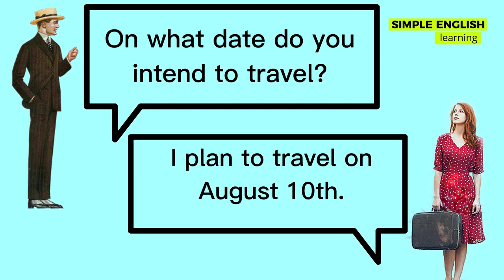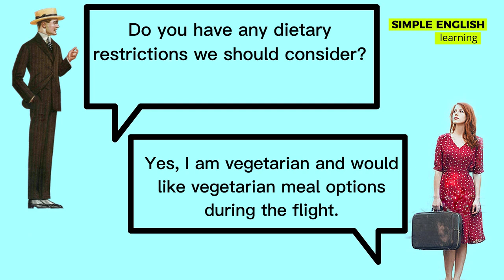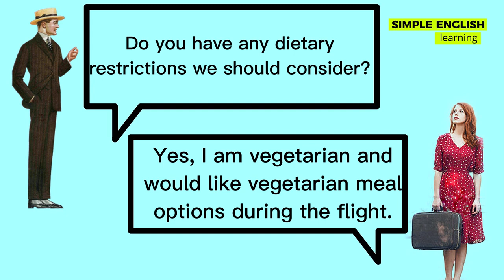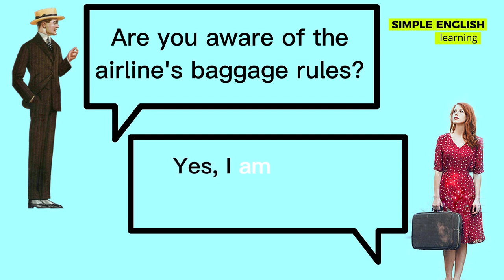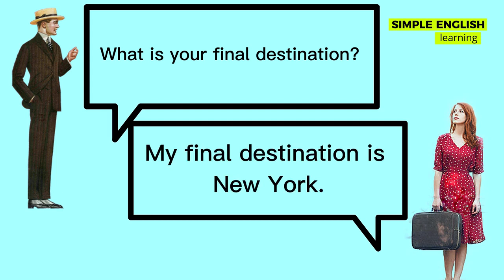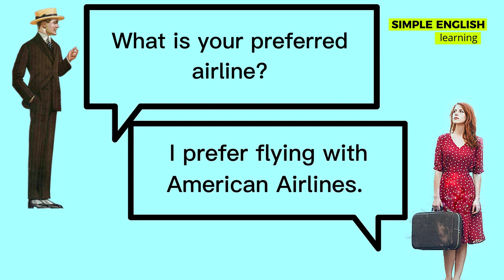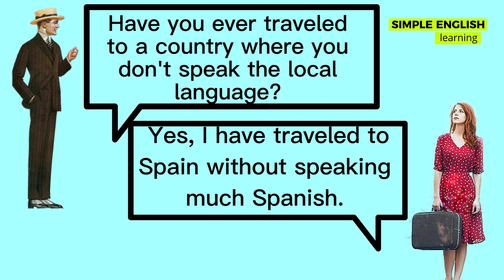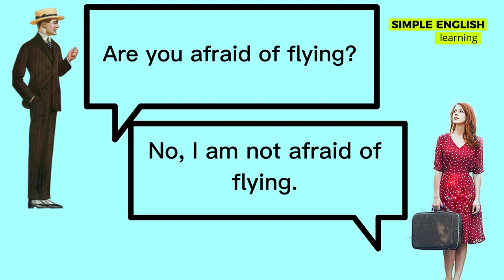Traveling Vocabulary Simple English